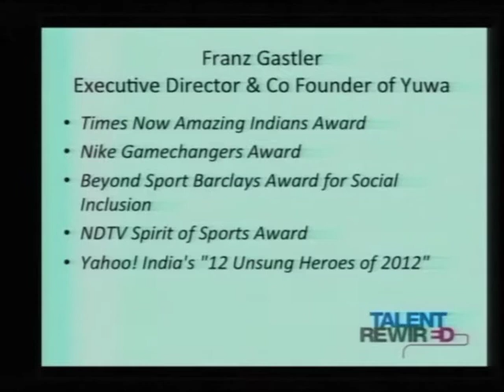World HRD Congress 2015 - FRANZ GASTLER